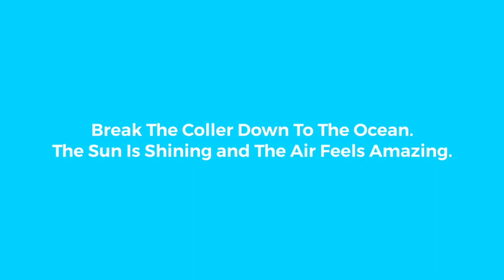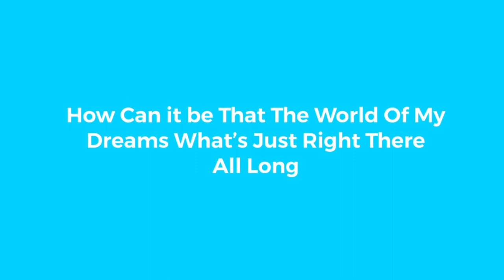In Front Of Me By Jeff Rosenatock Reversed With Lyrics